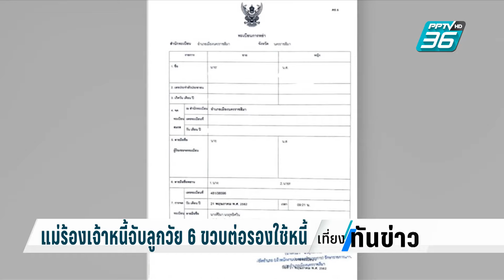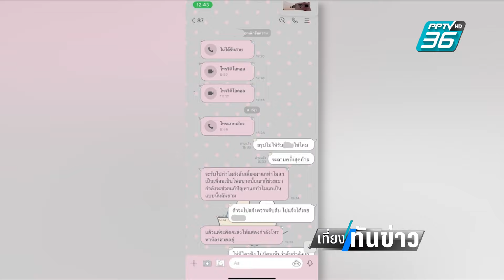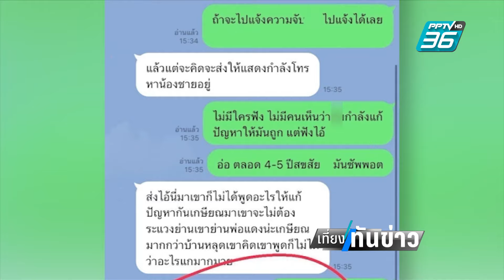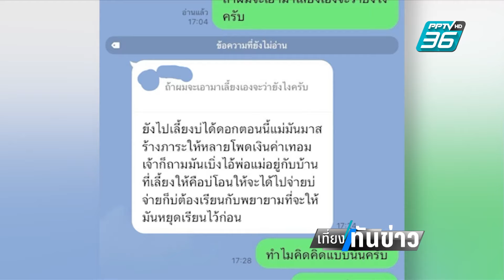แม่ร้องเจ้าหนี้จับลูกวัย 6 ขวบต่อรองใช้หนี้ | เที่ยงทันข่าว | 26 ก.พ. 67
แม่เด็กวัย 6 ขวบ ร้องขอความช่วยเหลือจาก “เป็นหนึ่ง” หลังจากที่ลูกถูกนายทหารพร้อมภรรยาซึ่งตนเองได้ฝากเลี้ยงลูกไว้ตั้งแต่เด็ก แต่กลับไปร่วมมือกับเจ้าหนี้ กักขังและใช้เด็กเป็นเครื่องมือต่อรองให้ใช้หนี้ ตอนนี้แม่ขาดการติดต่อกับลูกมา 3 เดือนแล้ว